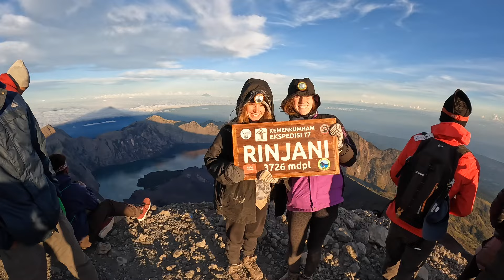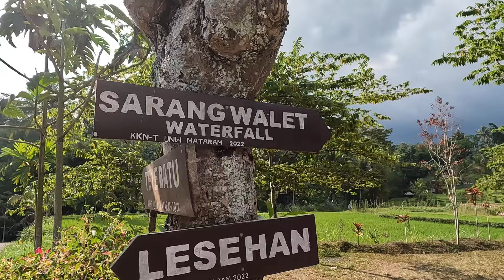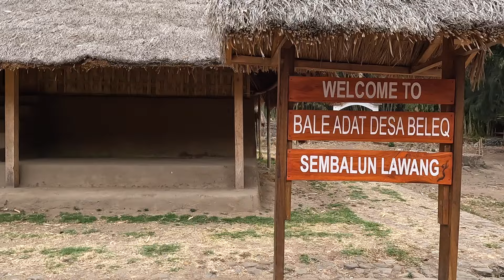TOP 10 THINGS TO DO IN LOMBOK - Everything you need to know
These are our TOP 10 recommended things to do in LOMBOK...

Lombok is my home, I've been living in Lombok for 10 years and it is one of - if not THE - most beautiful places we have ever been; here I will tell you why, and let you in on my top 10 recommended things to do while staying here.

Check out my blog for a more in-depth description and details about my experience

Here's a video about climbing Lombok's volcano, Rinjani -

Here's a video on my top 10 things to do in KUTA Lombok -

-- TIME STAMPS --
00:00 - INTRO/INFORMATION ABOUT LOMBOK
01:13 - SASAK
02:40 - BEACHES
03:18 - SURFING
03:39 - RINJANI VOLCANO
04:33 - SENARU/ TIU KELEP WATERFALL
05:18 - SNORKELING ISLANDS ON THE WEST
06:18 - TETEBATU TREKKING/WATERFALLS
07:38 - PINK BEACH/ SNORKELING EAST
08:54 - SEMBALUN
09:26 - BENANG STOKEL & BENANG KELAMBU
10:03 - MANKU SAKTI WATERFALL
11:16 - FINAL NOTES